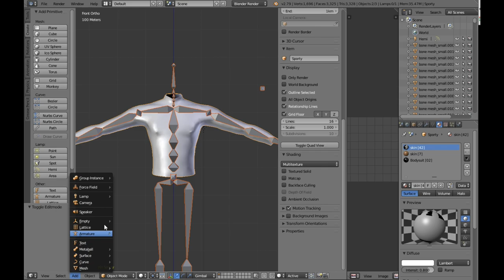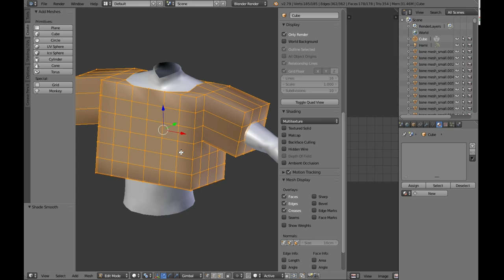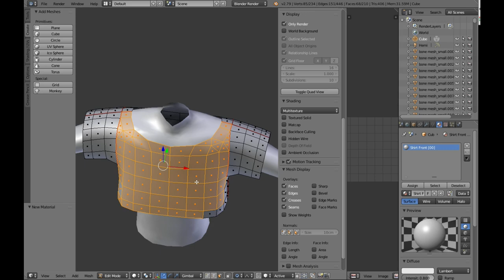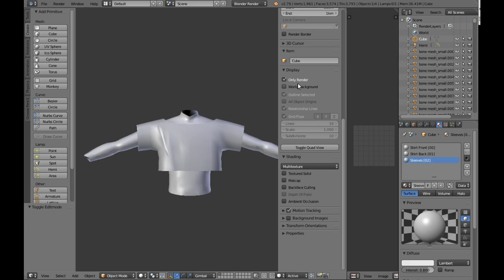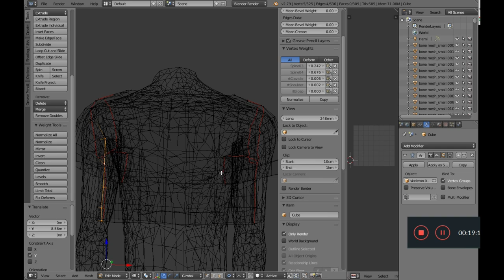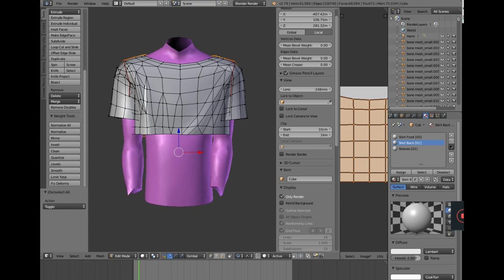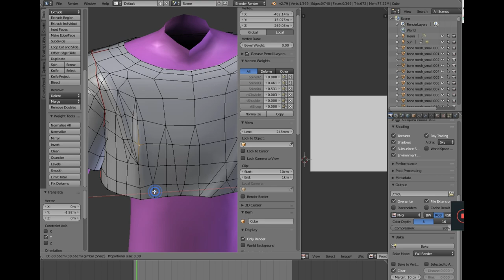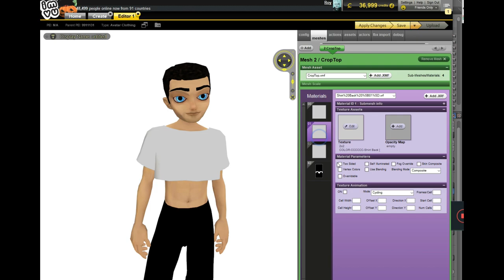IMVU Creating: Meshing a Shirt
In this video I will be showing how I create a shirt mesh using Blender 7.9 It layers over a full torso so opacities can be used to create translucent or sheer looks.

This video will start with the assumption you already have the IMVU starter files. I will be using my own torso body shape, but you can follow along with the IMVU default or one of your own.

The shirt will be shaped from scratch and the weights transferred over from the torso. I will also be showing how to assign materials, UV unwrap and bake a simple texture for the mesh to be exported to IMVU.

You can find more tutorials on KatsBits channel as well as how to start with Blender here:

First track is provided by Filmora the second two